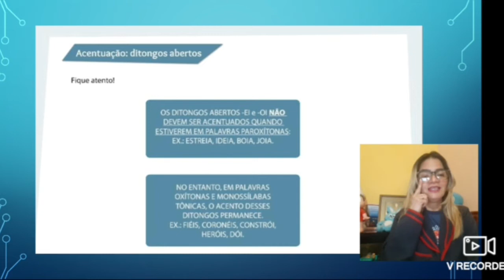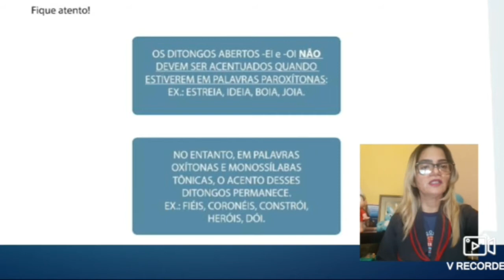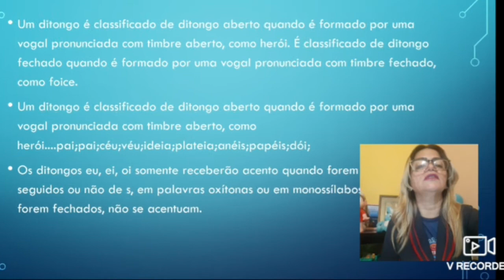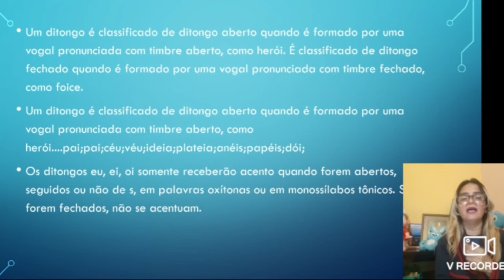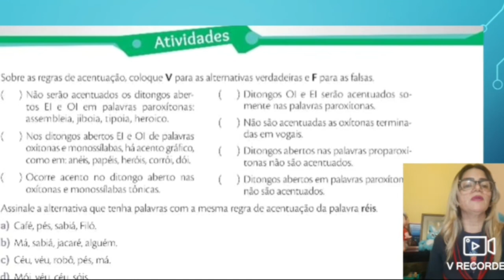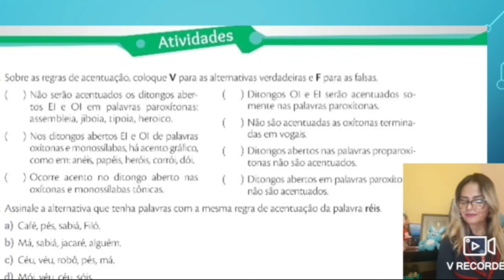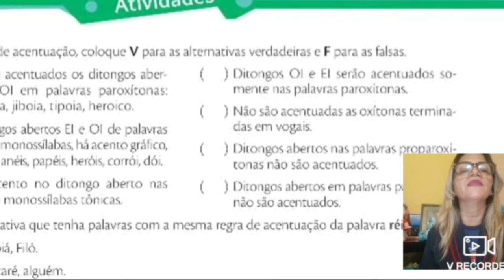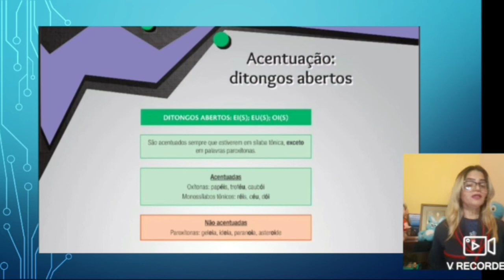Língua Portuguesa: 6°ano - Acentuação: ditongos abertos